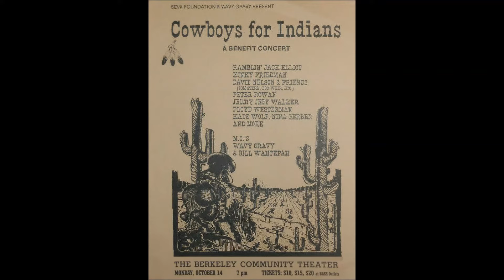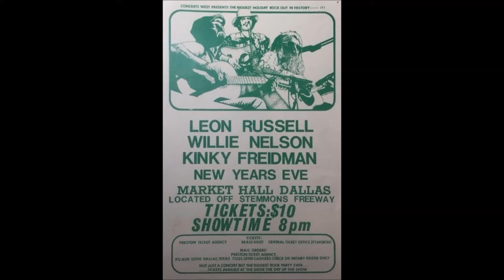Kinky Friedman Something Wrong With The Beaver 1975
Hoot Hoot

    Arranged By [Strings, Horns], Conductor – Ben Benay (tracks: A1 to B2, B4)
    Backing Vocals – Dan Walsh (tracks: A1 to B2, B4), Ginger Blake (tracks: A1 to B2, B4), Little Jewford Shelby*, Julia Tillman* (tracks: A1 to B2, B4), Maxine Willard* (tracks: A1 to B2, B4), Michael Price (tracks: A1 to B2, B4), Panama Red (tracks: A1 to B2, B4)
    Bass – Lee Sklar* (tracks: A1 to B2, B4)
    Concertmaster – Sid Sharp* (tracks: A1 to B2, B4)
    Drums – David Kemper (tracks: A1 to B2, B4)
    Engineer – Howard Gale (tracks: A1 to B2, B4), Phil Kaye (tracks: A1 to B2, B4)
    Guitar – Panama Red
    Guitar, Harmonica, Jew's Harp – Ben Benay (tracks: A1 to B2, B4)
    Horns – Dick Hyde (tracks: A1 to B2, B4), Jay Migliori (tracks: A1 to B2, B4), Snakebite Jacobs* (tracks: A1 to B2, B4), Nino Tempo (tracks: A1 to B2, B4), Ray Barone (tracks: A1 to B2, B4), Steve Douglas (tracks: A1 to B2, B4)
    Percussion – Gary Coleman (tracks: A1 to B2, B4)
    Photography By – Fred Valentine
    Piano, Electric Piano – Ken Lauber (tracks: A1 to B2, B4)
    Piano, Organ, Synthesizer [Arp] – Michael Omartian (tracks: A1 to B2, B4)
    Producer – Steve Barri (tracks: A1 to B2, B4)
    Steel Guitar – Sneaky Pete* (tracks: A1 to B2, B4)
    Strings – The Buttocks Texas Philharmonic (tracks: A1 to B2, B4)
    Synthesizer [Electric Sympathizer], Accordion – Little Jewford Shelby* (tracks: A1 to B2, B4)